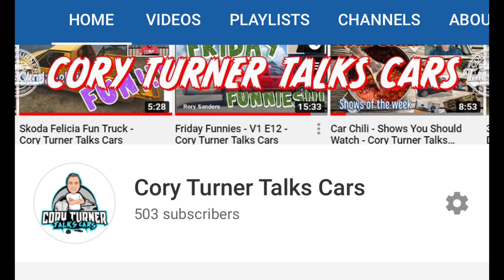Learmousine - The Learjet Limo - Cory Turner Talks Cars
We take a look at the craziest limo, party bus ever.  The Learmousine is a 42-foot limo made out of the incredible Learjet.